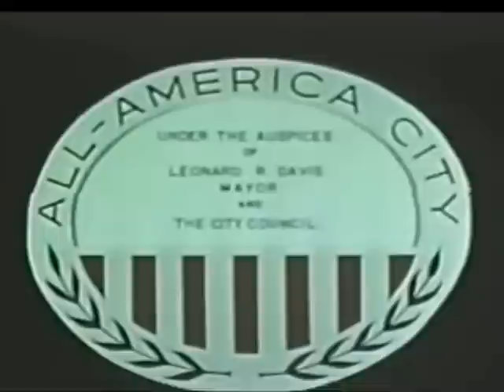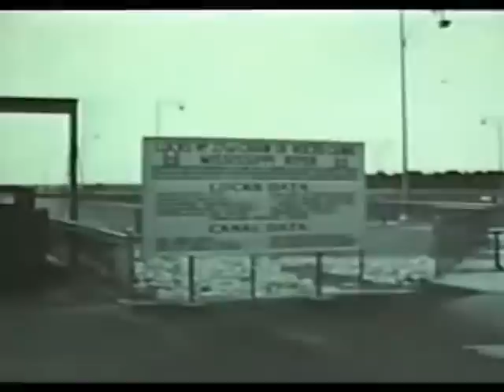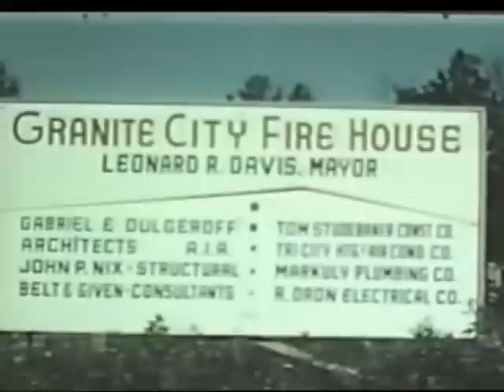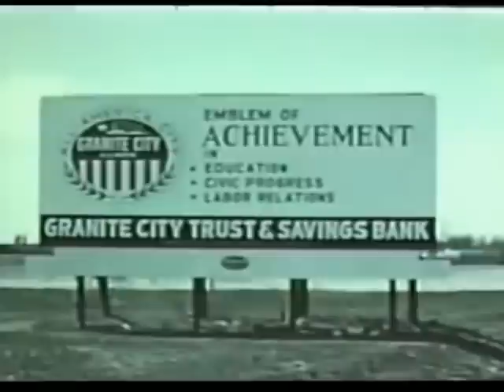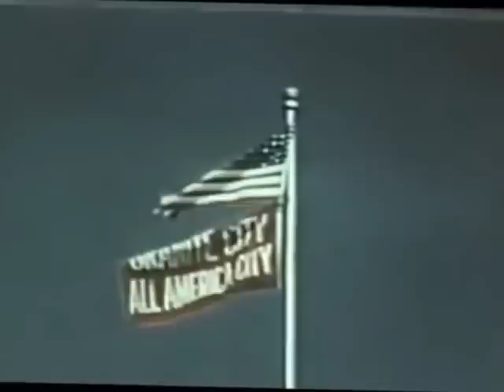Granite City - All-America City (1959)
Originally on two reels, this film was recorded by Harry Fechte and narrated by Roderick Schoenlank in 1959, after the National Municipal League (now the National Civic League) and Look Magazine designated Granite City an All-America City.  This designation is officially listed as 1958, but the film mentions 1959.  We offer our apologies for the audio quality in the second half of the film.  This was caused by time and improper storage of the film reels.

The mayor of Granite City at this time was Leonard R. Davis.